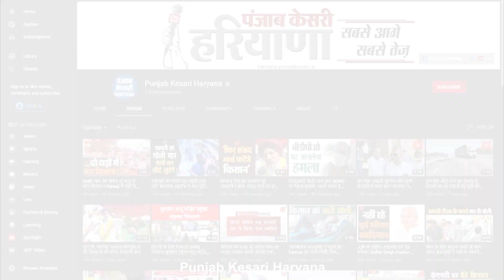दीपावली की बधाई देते हुए आकाश गुप्ता ने भगवान से क्या प्रार्थना की, सुनिए